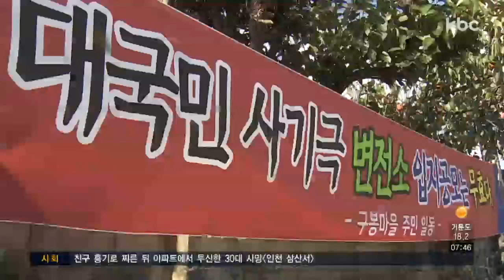[집중취재] ① 변전소, 정부 협의 없이 '막무가내' 추진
초고압 변전소가 마을 근처에 들어선다면 주민들로서는 선뜻 찬성하기가 어렵겠지요.

그런데 한전이 관계부처와 협의도 없이 일방적으로 추진한다면 어떻게 될까요?

주민 반발은 물론 사업 추진 자체가 제대로 될리가 없습니다.

집중취재 먼저 고우리 기자가 보도합니다.